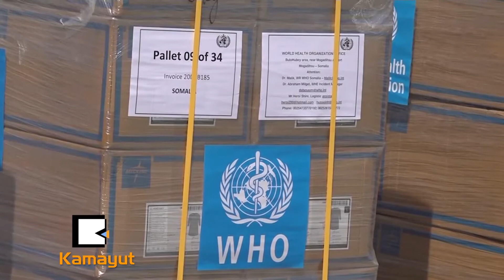“ဆိုမာလီယာကို အကူအညီတွေ ပေးခဲ့တယ်”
နိုင်ငံတကာ ကူညီရေးအဖွဲ့တွေဟာ ဆိုမာလီယာကို ကူညီဖို့ အတူတကွ ပူးပေါင်းခဲ့ပြီး  မိုဂက်ဒီးရှူမြို့ဆီ ၃၅ တန် အထောက်အပံ့တွေပါတဲ့ သင်္ဘောရောက်လာခဲ့ပါတယ်။